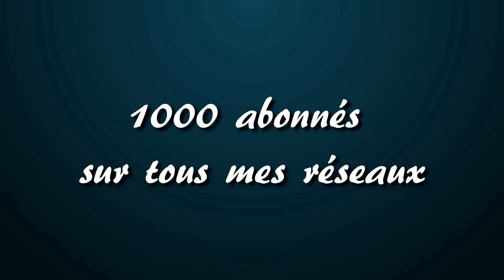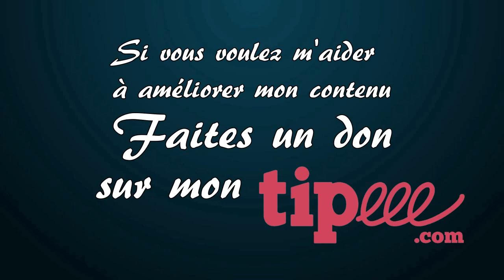1000 abonnés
🥃 Pour fêter les 1000 abonnés, je vais faire un live FAQ, si vous avez des questions, n'hésitez pas à les poser.

Si vous voulez m'aider à améliorer mon contenu, vous pouvez faire un don sur mon compte Tipeee :